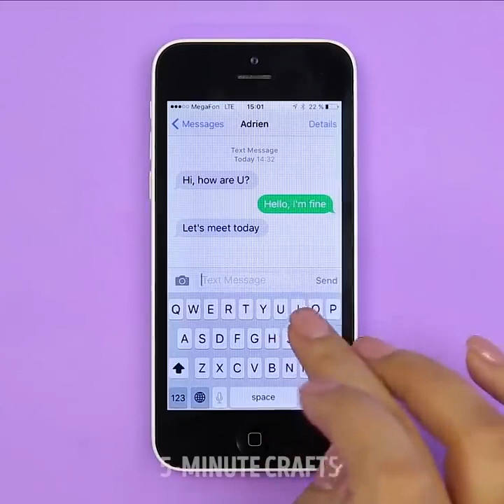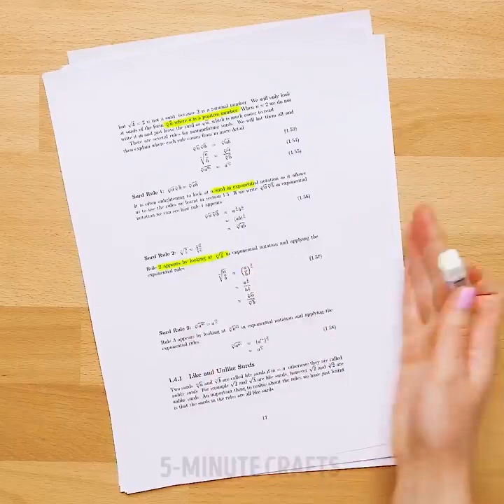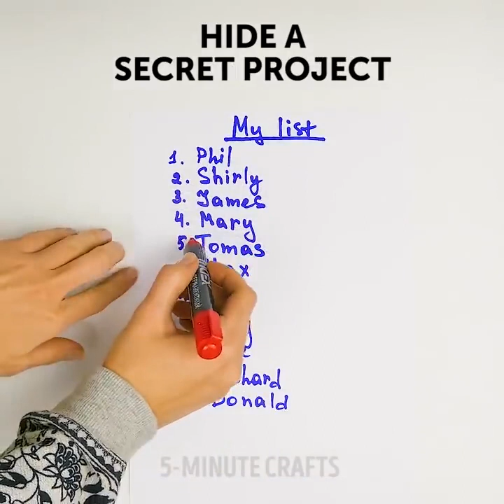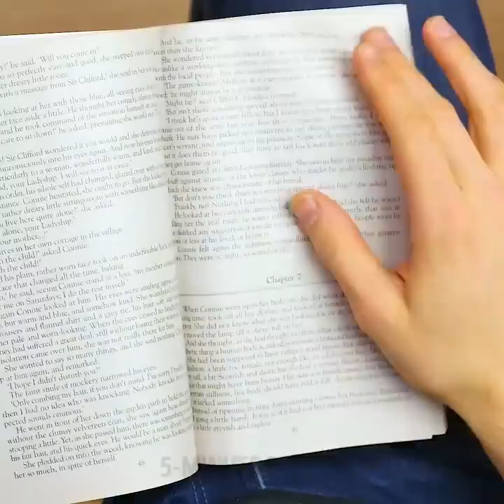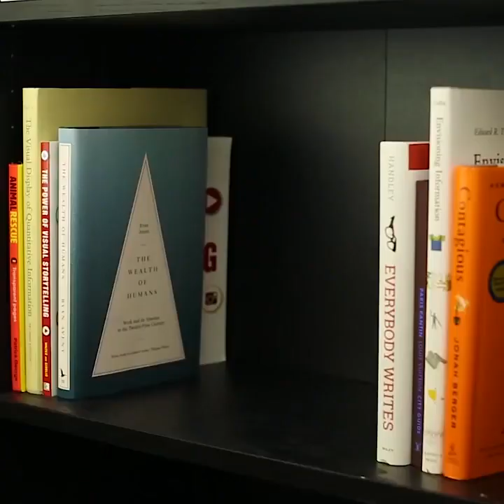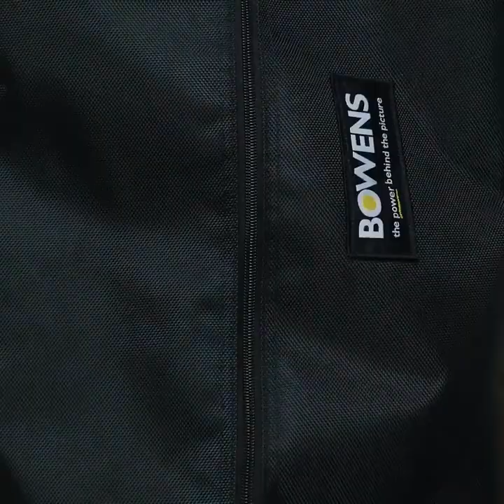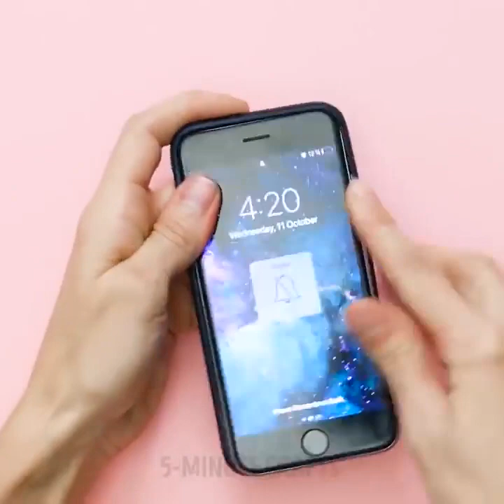LOS 22 MEJORES TRUCOS DE ESPÍAS PARA NIÑOS Y ADULTOS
En este video, te enseñaré a tomar copias de un cristal, abrir puertas sin dejar tus propias huellas sobre ellas, hacer un telescopio, lentes de espía.
¡También descubrirás cómo ocultar tus cosas como un profesional para que nadie las encuentre nunca! ¡Ideas secretas para tus sentimientos, dinero, teléfono y, a veces, incluso alcohol! :)
¡Te encantará este truco de mensajes! Si presionas accidentalmente el botón Enviar y quieres borrar el mensaje, simplemente enciende el modo avión, tu mensaje se marcará inmediatamente como "no entregado" y podrás borrarlo fácilmente.
Otro truco muy útil es ocultar dinero. Puede necesitarlo en cualquier tipo de viaje o mientras estás de vacaciones. ¡Aquí están los lugares para ocultar dinero: un contenedor de lápiz labial, envoltura de goma de mascar, debajo de las plantillas de tus zapatillas, en una barra de jabón, debajo de la funda de tu teléfono o incluso en una pasta de dientes doblada!
¡Estén atentos y no se pierdan nada!
MARCAS DE TIEMPO:
2:13 Escrituras secretas
4:59 Contrachapado para esconder cosas
5:59 No te pierdas tu juego de fútbol favorito